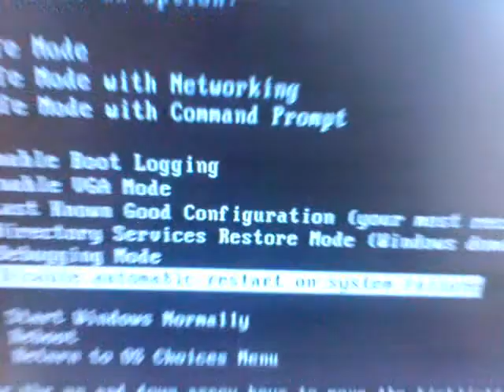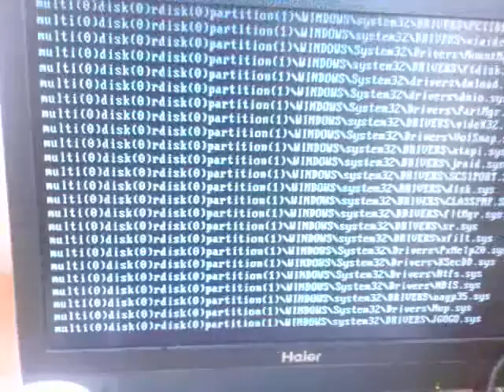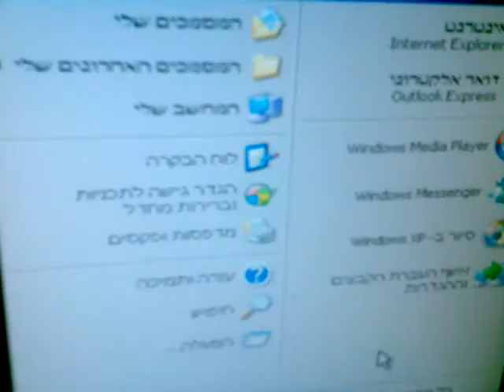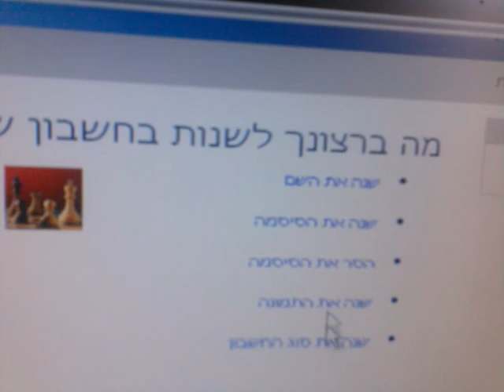מדריך לעלות את הווינדוס במצב בטוח - יהודה טייב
מדריך שמסביר איך לעלות את הווינדוס במצב בטוח ולערוך משתמש אשר מוגן באמצעות סיסמא המדריך נעשה על ידי יהודה טייב